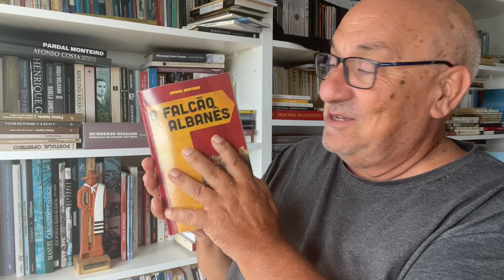O Falcão Albanês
É um Romance de Manuel Monteiro que poderá encontrar na Casa dos Livros na Amadora.
LER SABE BEM